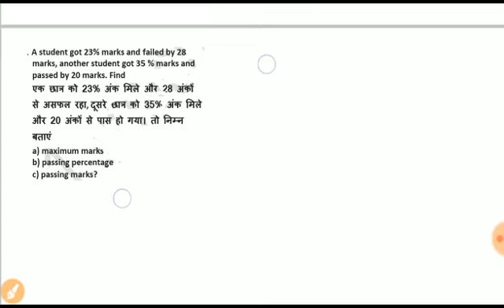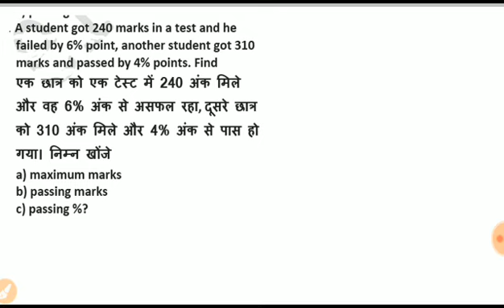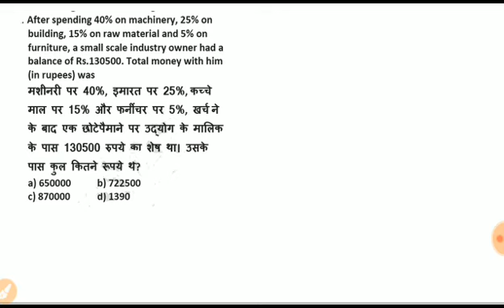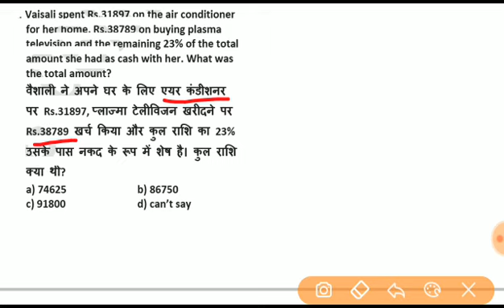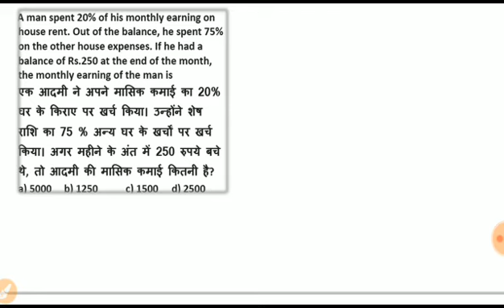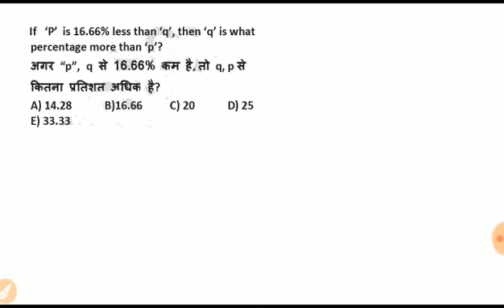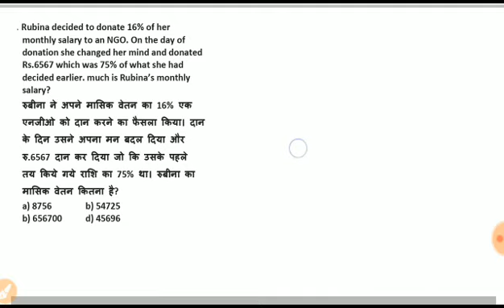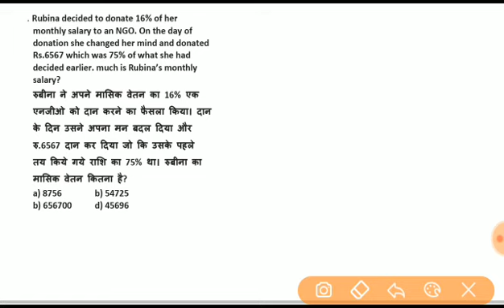MP POLICE 2020 || MATHS ( Percentage ( प्रतिशत ) ) || Part - 3 ll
1000+ MP GK For MPPSC, MPSI, VYAPAM

SC ST ACT 1989 FOR MPPSC 2019 PRE

|| COMPUTER NETWORKING IN HINDI ALL COMPETITIVE EXAM ||

Computer MCQ for MPPSC 2019

| 🙏🙏अगर आप financial support करना चाहते हो तो 🙏🙏 ||

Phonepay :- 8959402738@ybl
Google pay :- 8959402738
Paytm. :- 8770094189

Maths for mp police
Maths for police
Maths classes for mp police
Maths by jitendra sir